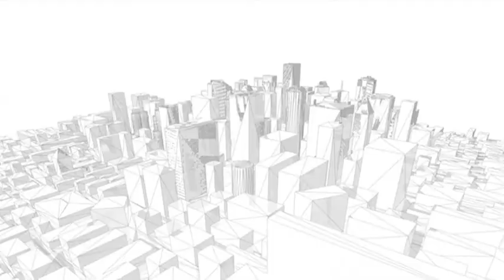Consultas Islámicas - Programa 11 - lunes 31 marzo 2014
CONSULTAS ISLÁMICAS es un espacio presentado por Hisham Oulad Mhammad, en el que dos de los expertos más destacados en habla castellana darán respuesta a todas vuestras preguntas dentro del ámbito religioso a través del teléfono, o las páginas de facebook y twitter.